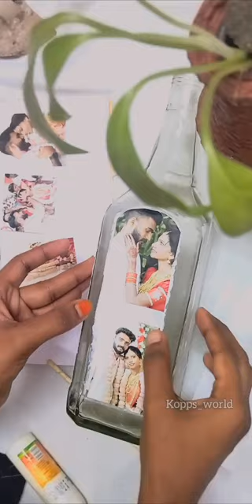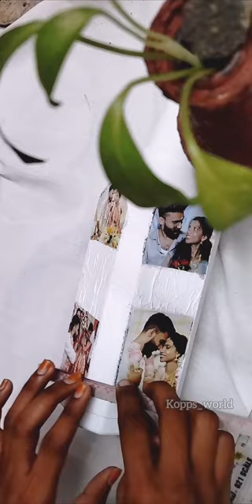DIY Bottle Art With Customized Photo❤/Bottle Art For Beginners/Kopps_world#bottleart